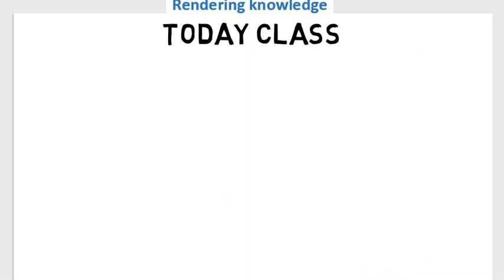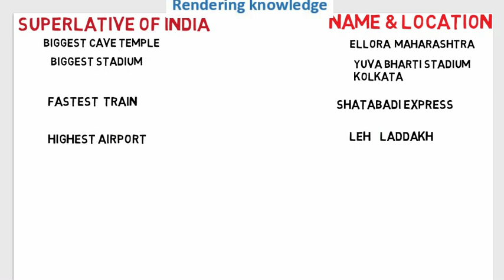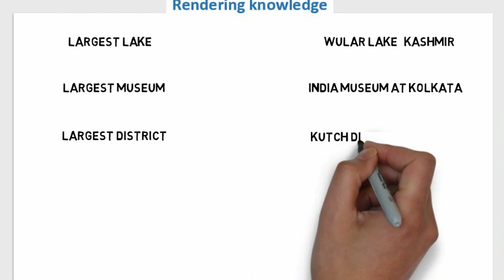General knowledge Biggest largest highest things of India, part-2